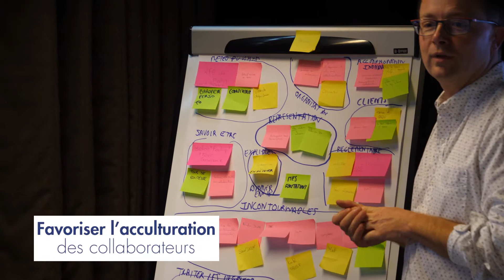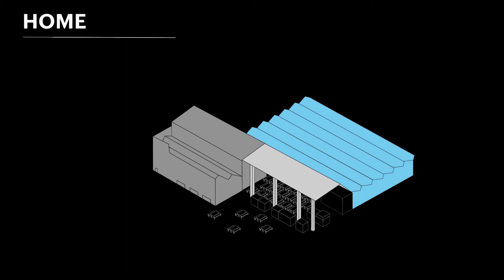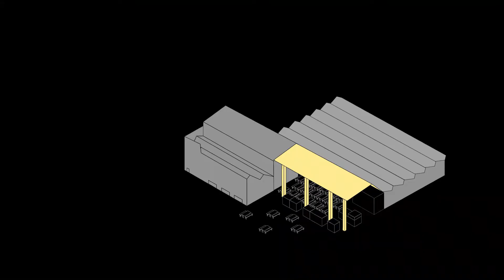Visite | Présentation des lieux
Présentation du site et de l'environnement qu'est H7.